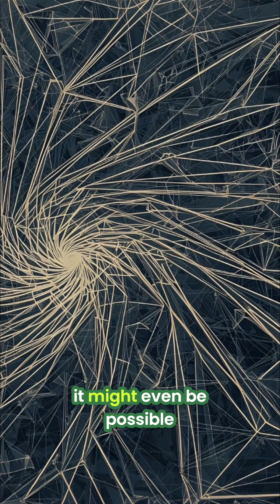Is Your Brain Actually Quantum?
Explore the connection between **quantum physics** and the human **mind**. This video examines how **neuroscience** intersects with **quantum consciousness** and **quantum mechanics**, touching on **philosophy** and theories of the **quantum brain**.